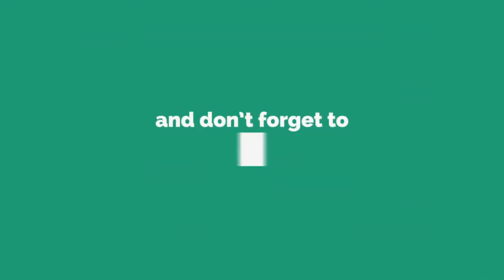LUO HYMN: Bende Ipuonjo Ji Wach Nyasaye || Kings Ministers Melodies, KMM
SOWING THE SEED OF THE KINGDOM
1. Are you sowing the seed of the kingdom, brother,
In the morning bright and fair?
Are you sowing the seed of the kingdom, brother,
In the heat of the noonday's glare?

For the harvest time is coming on,
And the reaper's work will soon be done;
Will your sheaves be many, will you garner any,
For the gath'ring at the harvest home?

2. Are you sowing the seed of the kingdom, brother,
In the still and solemn night?
For a harvest pure and white?

3. Are you sowing the seed of the kingdom, brother,
All along the fertile way?
Would you glean golden sheaves in the harvest, brother,
Come and join the ranks today.

About WKU Media:
An Adventist Media Center that gathers, packages, and disseminates messages of Hope through different media platforms.

Welcome to the WKU Adventist Media Channel!